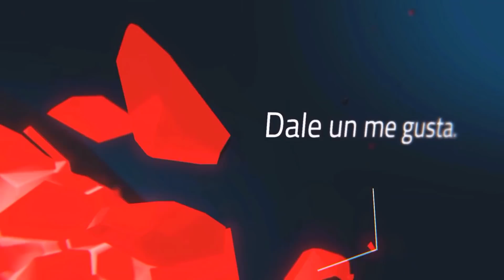Roelly Winklaar "LA BESTIA" Promete mostrar algo jamás visto en el Mr. OLYMPIA 2020.